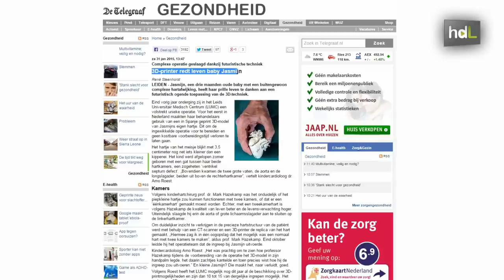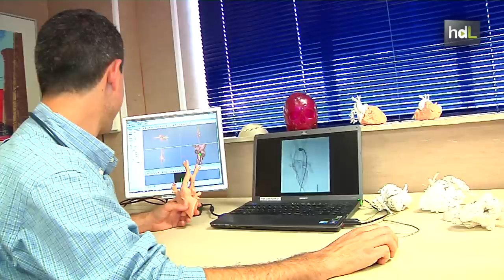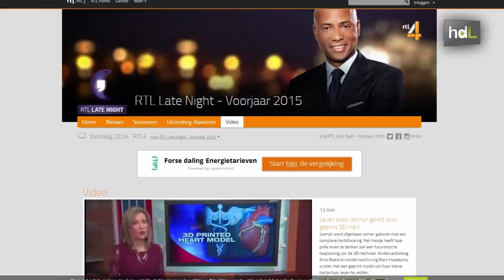HDL Bioimpresión en 3D de corazones con firma andaluza para planificar cirugías en medio mundo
Pediatras, cirujanos cardiovasculares, ingenieros e investigadores del Hospital Universitario Virgen del Rocío de Sevilla y de Digitálica, spin off del Sistema Público de Salud de Andalucía, lideran un proyecto internacional de bioimpresión en 3D de corazones infantiles dirigidos a la planificación de intervenciones quirúrgicas principalmente vinculadas a las malformaciones congénitas. Los defectos cardíacos son las malformaciones congénitas más frecuentes en los niños y constituyen la principal causa de mortalidad durante el primer año de vida. El hecho de que cada malformación sea única y la pequeña dimensión de los corazones de bebés de apenas unos meses hacen más compleja este tipo de intervenciones.